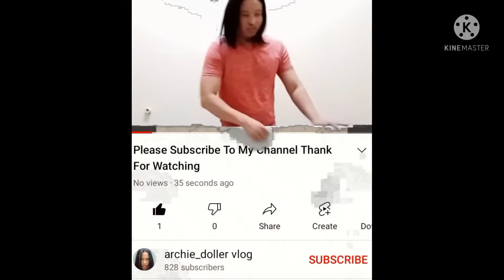celebrations of SAUDI DAY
Saudi holiday